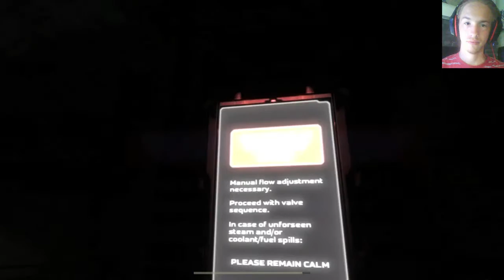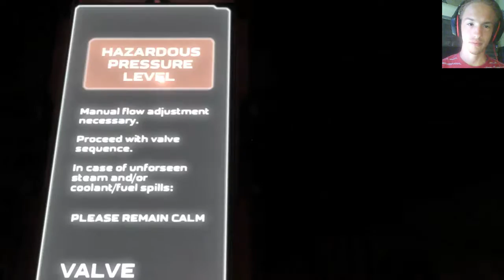Phil Looks At Phantaruk Part 6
We reach the pods, then stumble upon another problem.